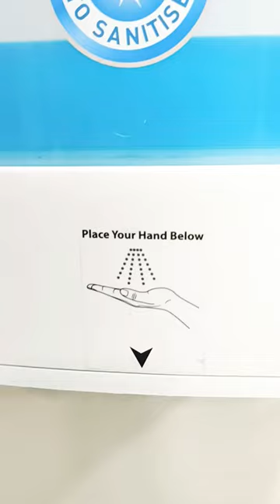Kent health care auto sanitizers for laboratories and hospital